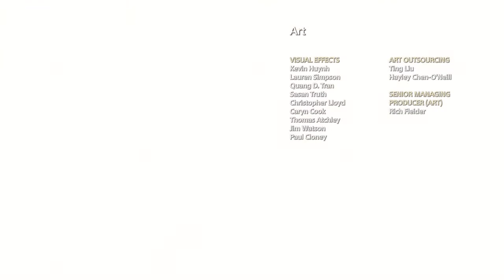God of War Gameplay Walkthrough Part 15 Final Full Game [PS4 HD] No Commentary - Ending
God of War  Gameplay Walkthrough will feature the Full Game.

God of War Ending and truth about Atreus identity.

God of War  Walkthrough Gameplay includes a Full Game from part 1 till the end of the game, all campaign missions of the single-player. All boss fights, cutscenes, cinematics, characters just everything you need to see in this game.

God of War was released for PS4.